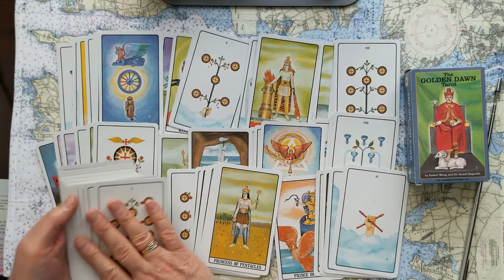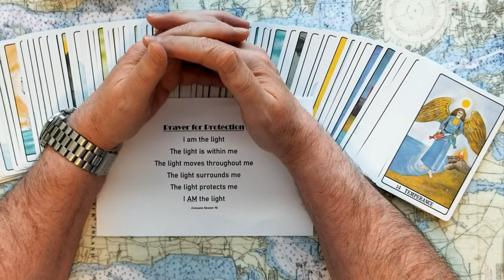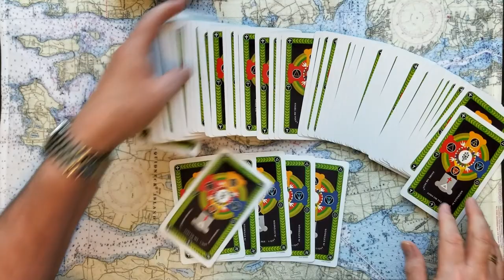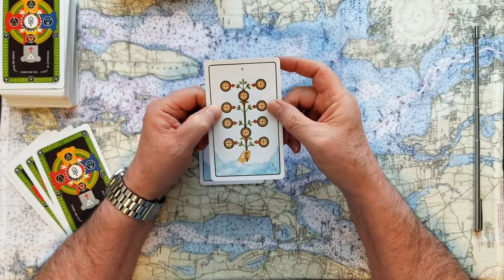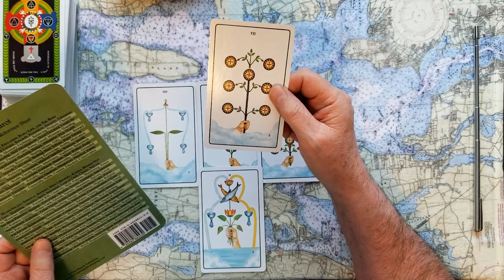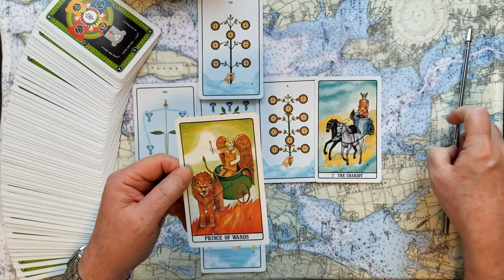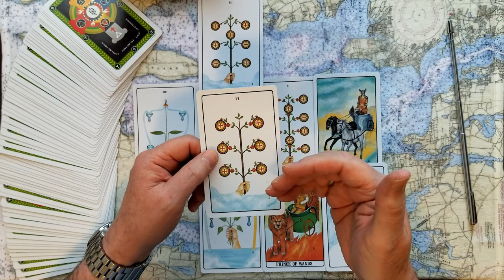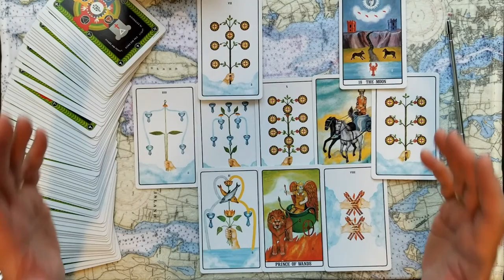Betty White Part 1 of 2 Tarot Card Reading